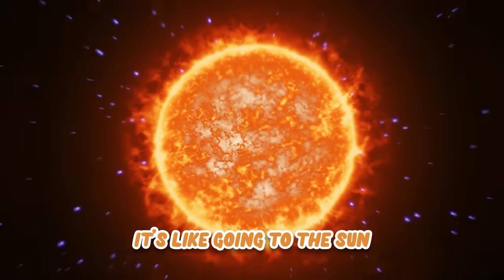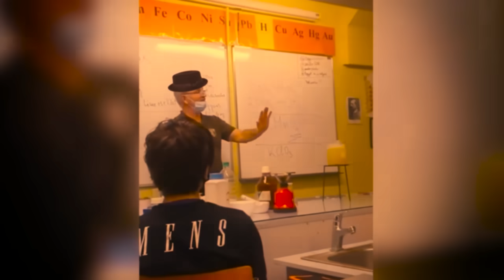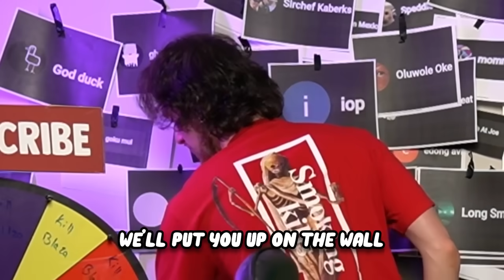Lava VS iPhone 15